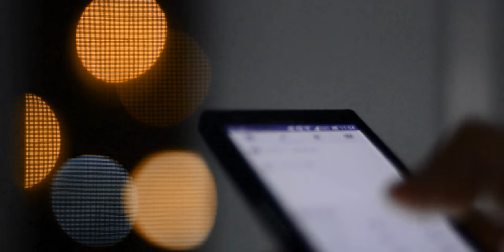மூளையில் பதிவேற்றிக் கொள் | Mental Model | Decision Making in Tamil | Train Your Brain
Train Your Brain | Mental Model | Money Mindset | Rules of Money, Business and investment | How to make more money | Success 2023 | This Could Change Your Life | Law of Attraction in Tamil | How to become Rich | How to become SUCCESSFUL in Tamil | Animated book summary in Tamil | Tamil Motivational Video Speech | Motivational Video | motivational speech for success in life | Subconscious mind reprogramming | Manifestation techniques | Attract Wealth

🔍 Second-Order Thinking: Ever wonder about the long-term consequences of your decisions? Second-order thinking is all about thinking beyond the immediate effects and considering how your choices today might shape your future. It's like predicting your own path through life's twists and turns.

⛔ Inversion: What if solving problems meant focusing on what NOT to do? Inversion flips traditional problem-solving on its head. By identifying and avoiding pitfalls, you can navigate challenges with a fresh perspective, like fitting puzzle pieces perfectly into place.

🧠 The Availability Heuristic: Discover the mental shortcut that often leads us astray – the availability heuristic. Our brains rely on easily recalled information to make judgments, sometimes overlooking more accurate data. It's like playing a memory game with your decisions.

🔍 Occam's Razor: When faced with multiple explanations, the simplest one is often the winner. Occam's Razor shaves away complexity, leaving you with a clear, concise solution that gets to the heart of the matter.

📉 The Law of Diminishing Returns: More isn't always better. This law reminds us that adding extra effort, time, or resources might not always lead to proportionate gains. It's like realizing that sometimes, less is more.